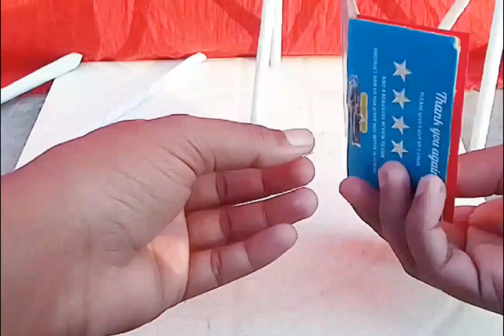how to make jhula or palki for ganpati | lord Krishna Jhula | ganpati decoation ideas at home🥰🥰🦚🦚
How To Make A Paper Swing | Jhula Making From Paper | Paper Making Thingy

Social Media Link:- Facebook Instagram Thanks for your Time Have a Nice Day